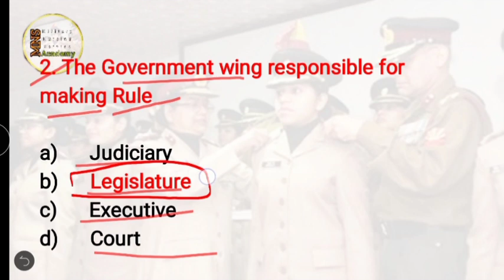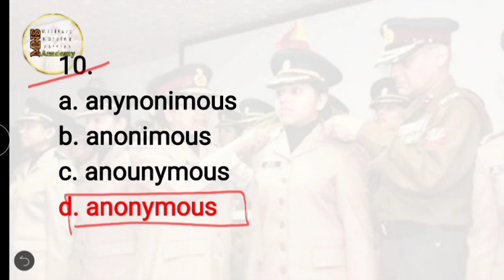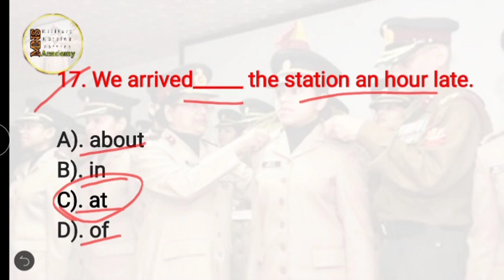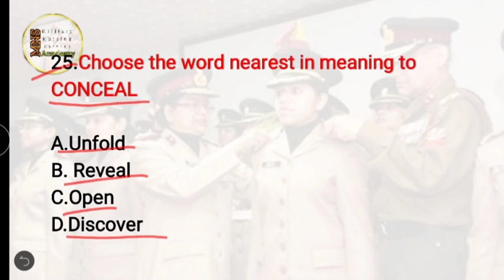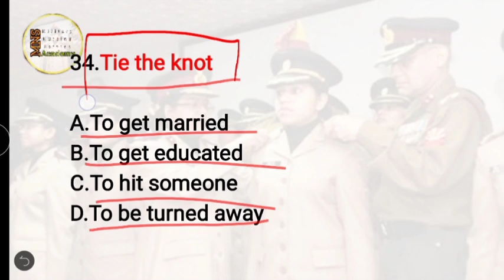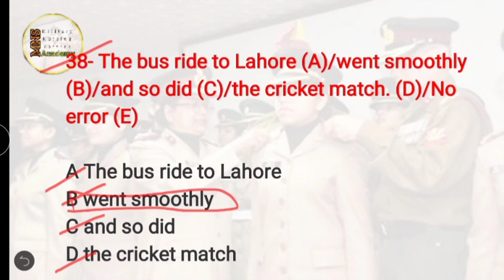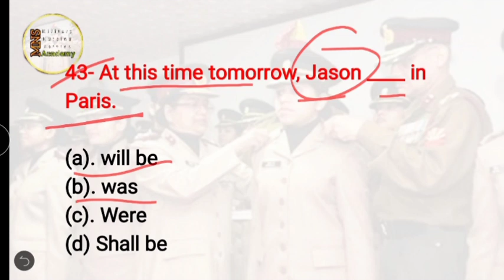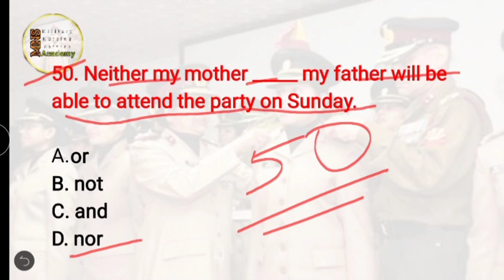Mock test for MNS set -3 part 3// Military Nursing Service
Thanks ❤️
x